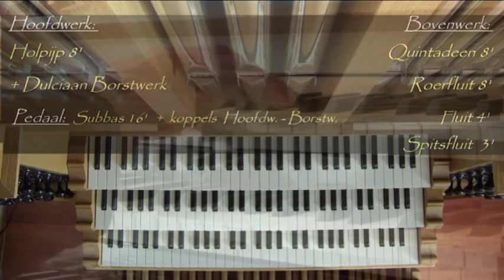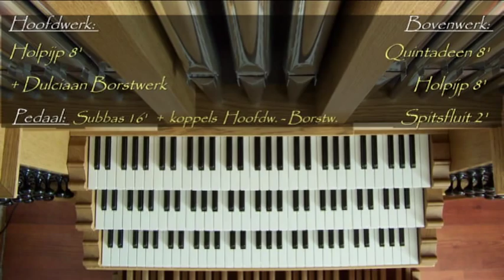Ron Dekker: Badinerie - J.S.Bach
Dit is een deeltje uit "Il Festival in Classico" van Minne Veldman.
Gespeeld op mijn Mixtuur-orgel (Sampleset Bovenkerk Kampen).
De registratie is in de film weergegeven.